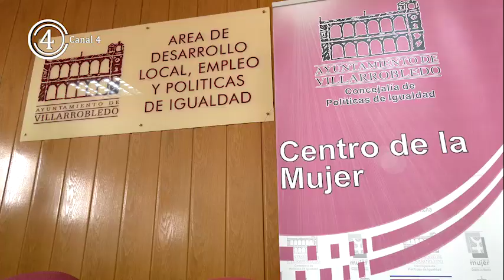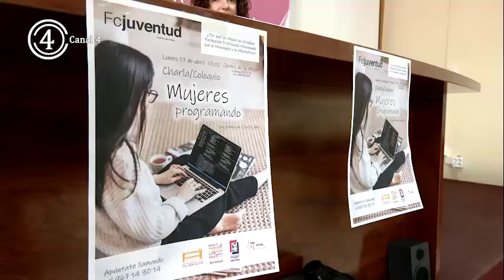La concejalía de Juventud y el Centro de la Mujer organizan la charla “Mujeres Programando”